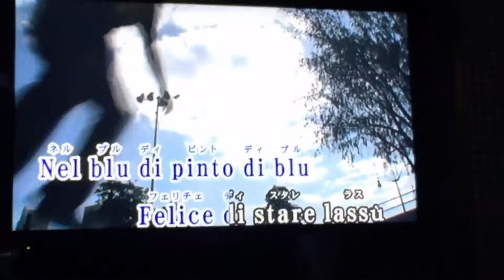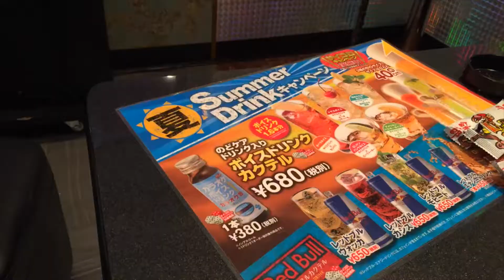Tokyo, Japan For The First Time! | Patricia Prieto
See what happened during my recent trip to Tokyo, Japan! It's been awhile since I've traveled for leisure and not for work. From chowing down on endless delicious meals to walking around different cities. This was a trip worthwhile! Till next time, Japan. It was good!

More on my blog xx

You can follow me on:
Instagram, Twitter and Snapchat: @patriciaprieto

SONG: Milky Chance - Stolen Dance (Embody Remix)